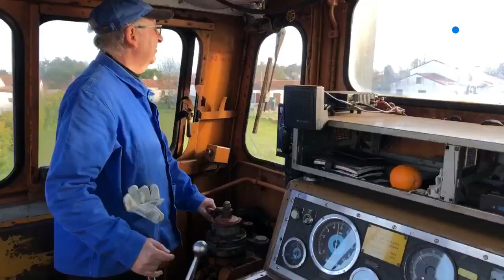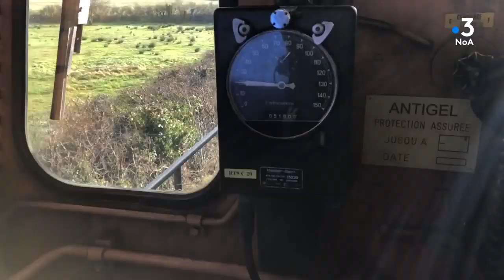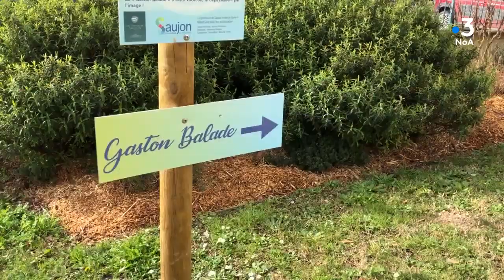"Tous les chemins mènent à vous" à Saujon en Charente-Maritime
Au programme à Saujon nous irons faire un petit tour de train -des mouettes-, sur la route des écluses et de leurs fonctions, enfin pour terminer découverte du peintre local Gaston Balande.

Ave aux commandes du train des mouettes Dominique Baisson en compagnie du président de l'association du train des mouettes Christian Guittard, Fabrice Neau éclusier, Oriane Bleau du service culturel et patrimoine de la commune.
Présentation Cédric Cottaz
Images Marc Millet
Emission enregistrée mercredi 12 février.